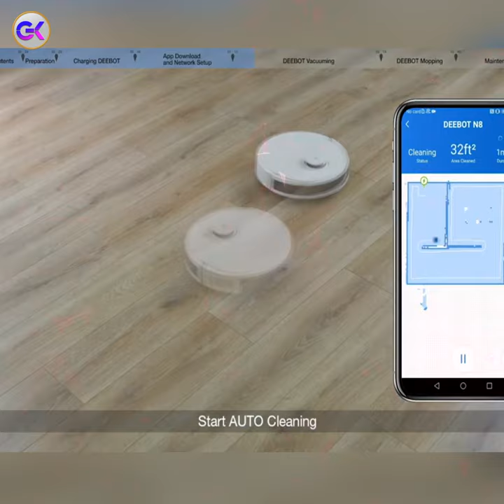Robotic Vacuum Cleaner with Mopping 🙂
Equipment used :
Camera Used
Lens used
Mic Used
Desktop Used
Tripod Used
Soft Lights Used

Video Declaimer
Note - This video is only information purpose, this is non promotional video. Not paid video. This Video is only Information Purpose for that people, they want to know about new gadgets. Please don't pay any rupees before your personal investigation. We are not liable for any your payment issue. You must research yourself before buy any product.